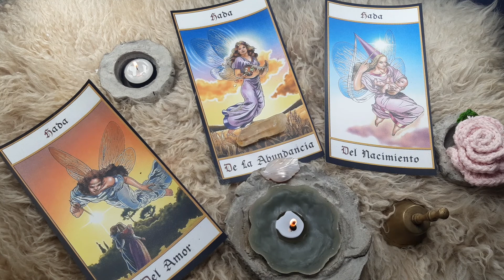RITUAL CON HADAS PARA PEDIR UN DULCE AMOR,LAS HADAS DEL ELEMENTO AGUA SON LAS ONDINAS,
RITUAL CON HADAS , HADAS PARA PEDIR UN DULCE AMOR,LAS HADAS DEL ELEMENTO AGUA SON LAS ONDINAS,Las Hadas te ayudan en el amor con un ritual la noche de San Juan

Este ritual debe realizarse solamente de noche.

Es un ritual de amor cuyo máximo poder se obtendrá si se efectúa en la Noche de San Juan -el 23 de junio-. Invocarás a las Hadas.

Para eso, necesitarás:
ritual amor san juan hadas
Una copa de cristal
Flores en forma de campanilla
Alianza (anillo)
Miel
Una vela blanca (de cera de abejas)
Procedimiento
En una habitación donde no se fuma ni beba (las Hadas detestan el olor a bebida alcohólica y tabaco). Se las invocará poniendo en el centro de una mesa una copa de cristal con varias flores en forma de campanilla.

Cuando den las doce de la noche, se encenderá una vela blanca de cera de abejas (jamás de estearina) y se le hará el pedido al Hada de la MeDianoche para que atraiga hacia ti tu otra mitad, como atraen las flores a las abejas.

Acto seguido, deberás colocarte la alianza y llevarla hasta que consigas pareja, lo cual sucederá en poco tiempo. Para despedir al hada luego de haberle realizado el pedido, deberás darle las gracias y dejar una ventana abierta durante un tiempo prudente hasta que sientas que se haya ido.